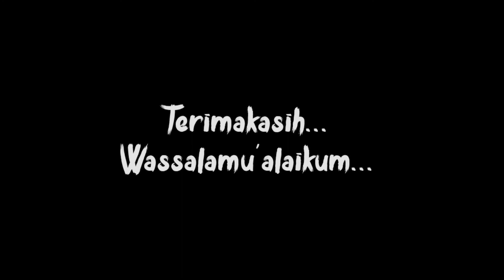HARGA TURUN DRASTIS❗ 100 RIBU DAPAT 14 BATANG!!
assalamualaikum..

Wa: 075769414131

wassalamu'alaikum...